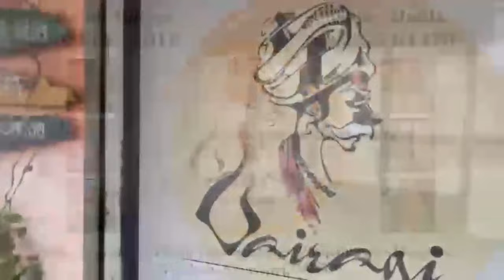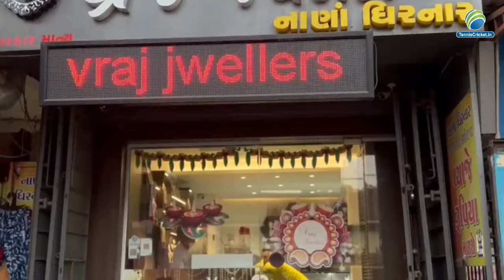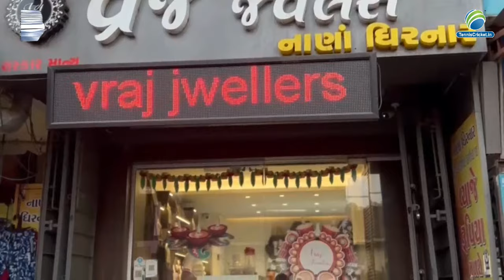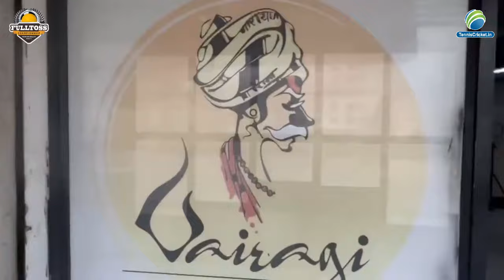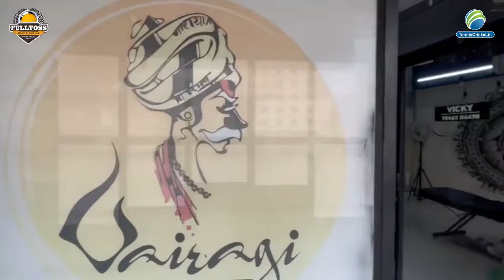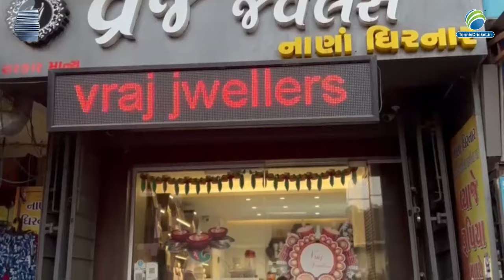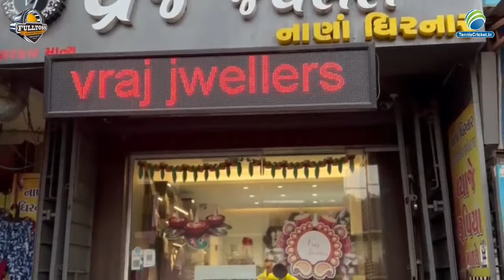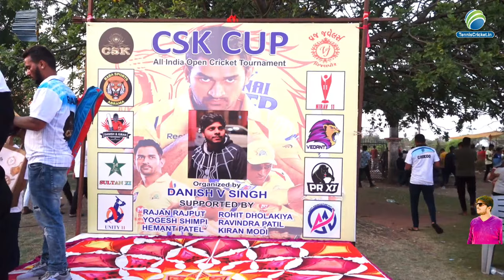CSK CUP 2023 | NAVSARI , GUJRAT , ( All India Open Cricket Tournament ) .